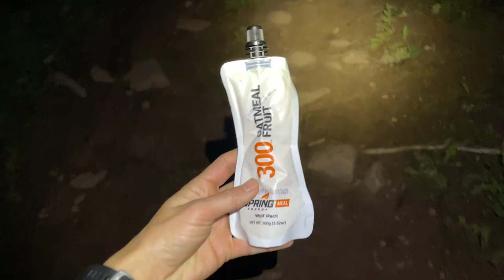Kings Peak In A Day | High Uintas Wilderness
King's Peak in a day. King's Peak (in the high Uintas Wilderness) is Utah's high point at 13,527ft. In this trip we started from Henry's Fork Trailhead. Elevation gain and total distance will vary depending on whether you drop down from Gunsight Pass or not. In the end, this trip ended up being:
~25.5 miles
~4,200ft elevation gain
~10.5 hours

This video is NOT meant to be a guide. Before you head out on any kind of adventure, make sure you research the area (regulations, current conditions, etc.) and are properly prepared. Also brush up on those LNT ethics! For more info on that, check out lnt.org

△ WHAT I USED TO FILM THIS VIDEO:
1. iPhone XS
2. iPhone 12 Pro

△ Special Thank You to:

MY FOUNDING PATRONS!
- Kevin Matherly
- M14lvr (Jason)